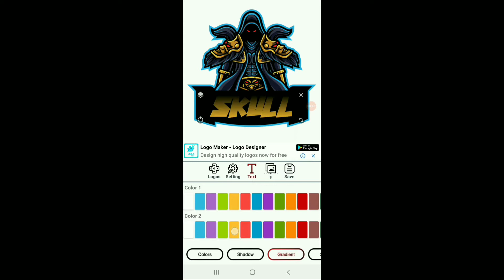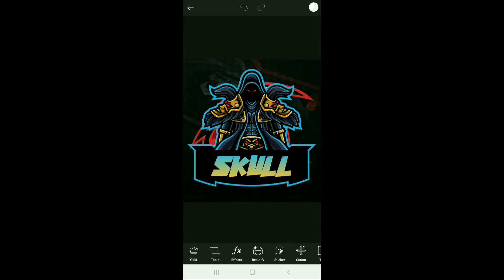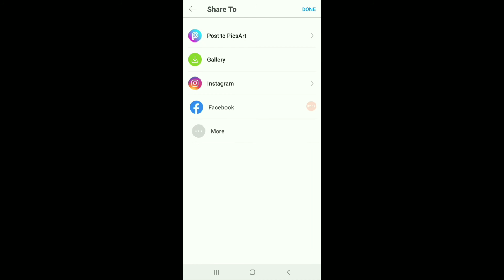How To Make Game Logo For PUBG In Android in 3 Minutes.| Gaming Logo Design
Hope you guys this video is helpful for you. Enjoy (◕‿◕)

REQUIRED APP """"""""""""""""""""""""""

how to make game logo.how to make Logo for pubg mobile.pubgmobile On Android make game logo.